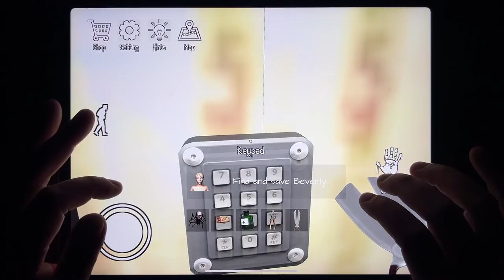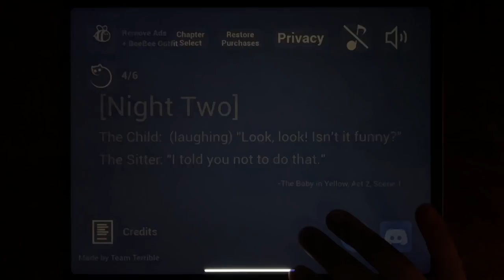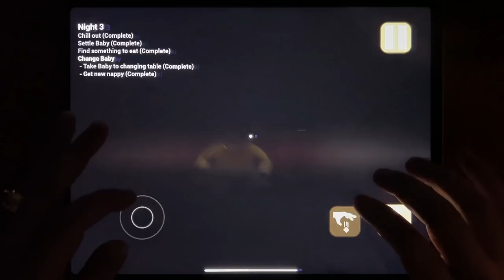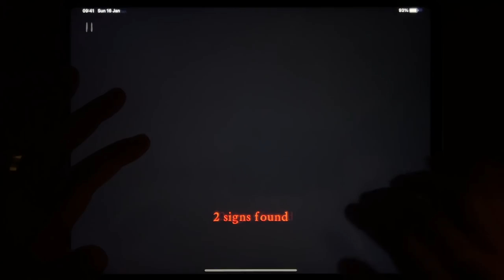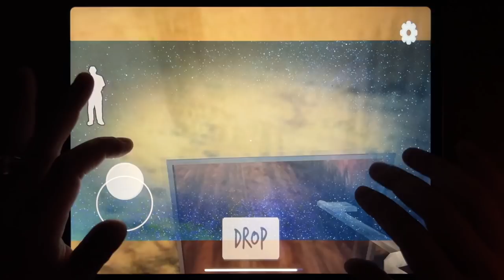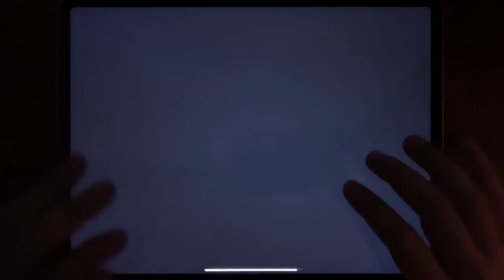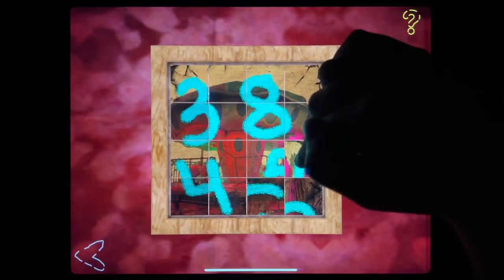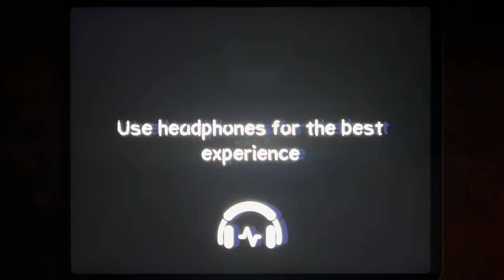Horror Clown, Bendy, Troll Quest Horror 2, Baby In Yellow, Slender Free, Evil Doll, Death Park 2....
Horror Clown, Bendy, Troll Quest Horror 2, Baby In Yellow, Slender Free, Evil Doll, Death Park 2, Death Park